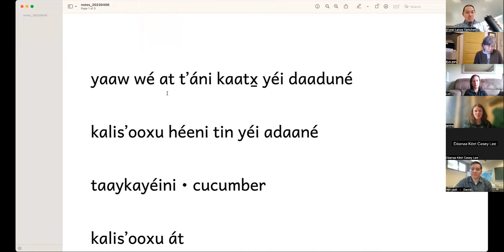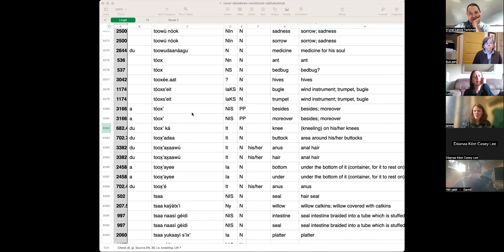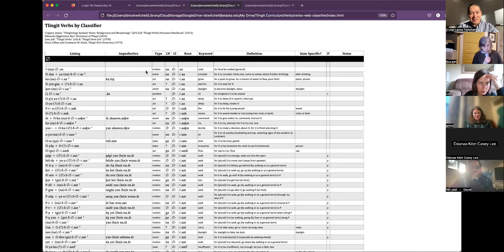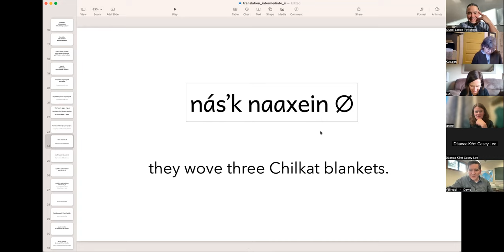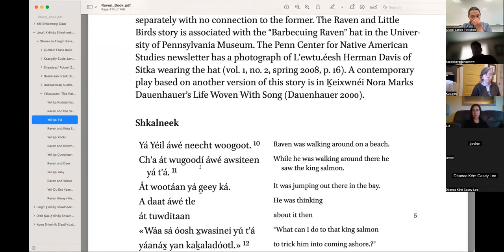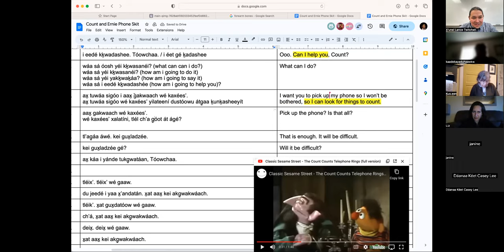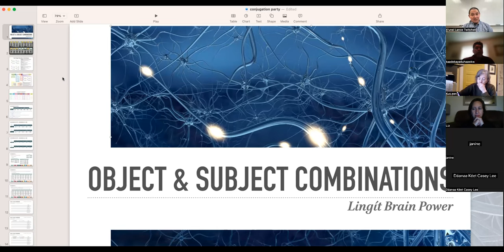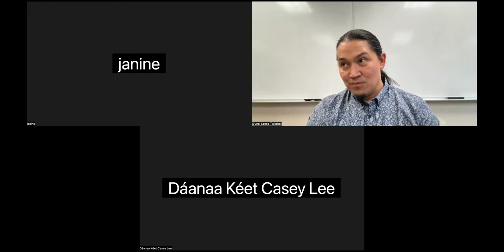Intermediate Lingít – Xʼéig̱aa Kayaaní Dísi 18, 2023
Notes from previous classes, random thoughts, translation exercises, collaborations, stories, conjugation party